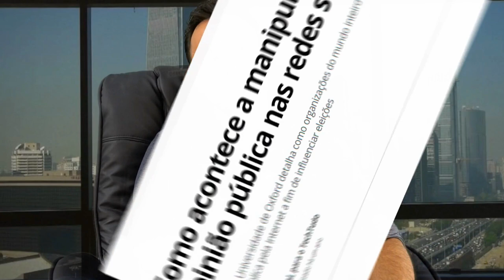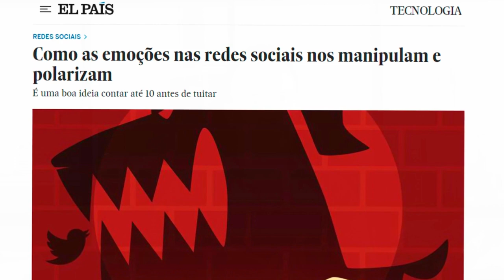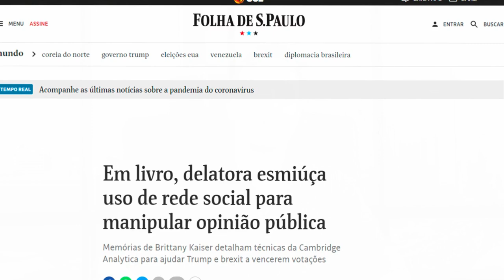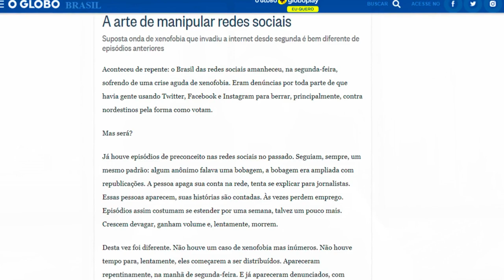O CONTROLE das Redes Sociais - Por Daniel Toledo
Nossos filhos, nossa familia e até nós mesmos somos entretidos por esta rede de informações que, nem sempre, são verdadeiras ou trazem algo de bom para a nossa casa.

Inumeros estudos trazem os reflexos desta nova era, poluida por desinformação que acaba se tornando referencia em muitas de nossas decisões.

Tweeter - Drdanieltoledo